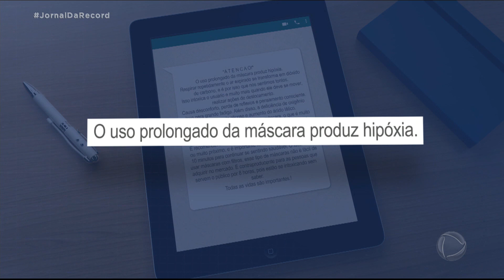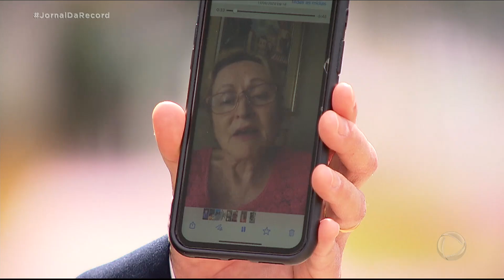Coronavírus: Jornal da Record tira dúvidas sobre informações compartilhadas nas redes sociais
O Jornal da Record ouviu especialistas para avaliarem o que é verdade ou mentira. Com a pandemia, diversas notícias falsas têm surgido em relação a métodos de se prevenir contra o coronavírus ou formas de tratamento.